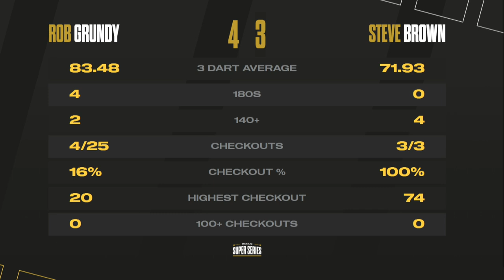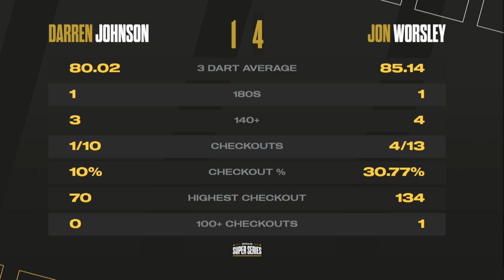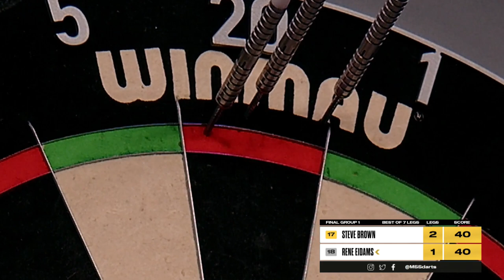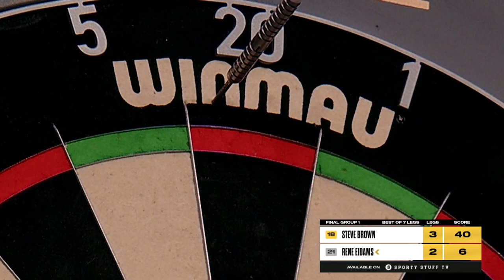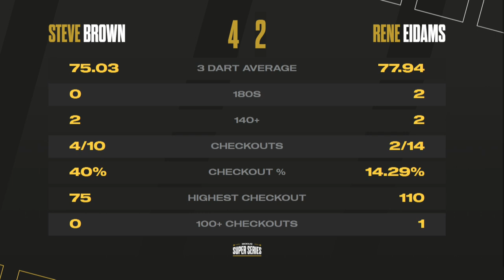Rene Eidams Conquers Week 10 | Highlights | Series 4 Week 10 - The Final